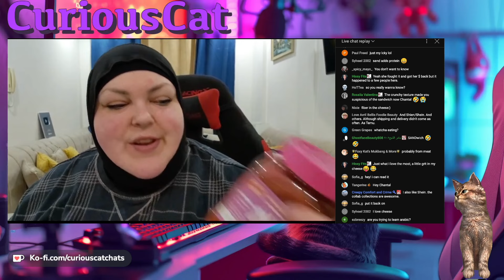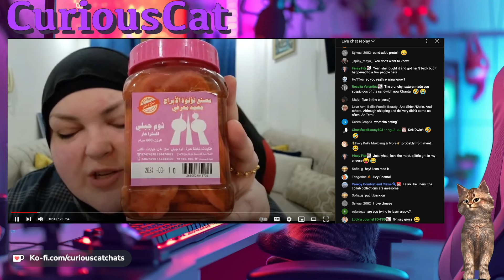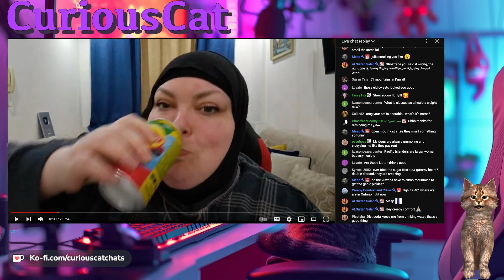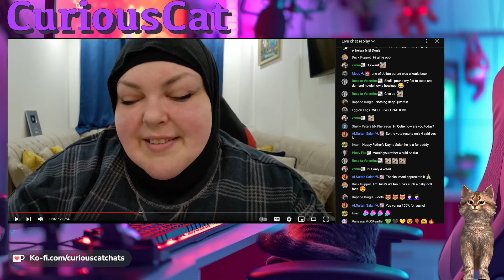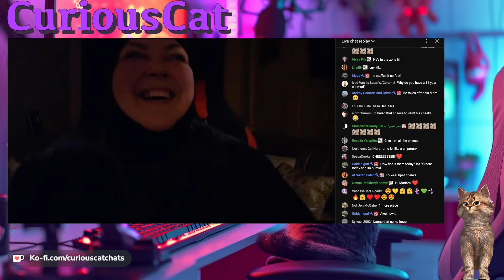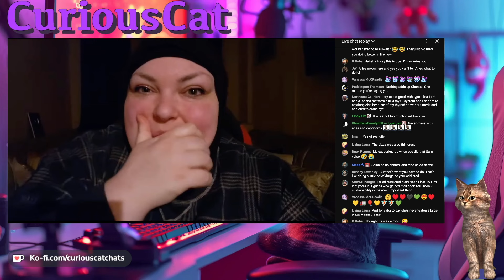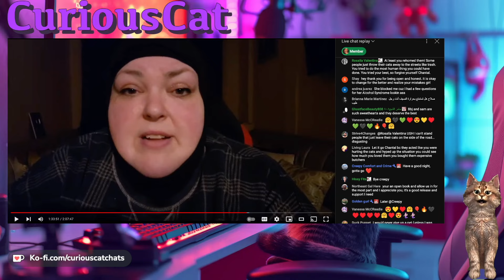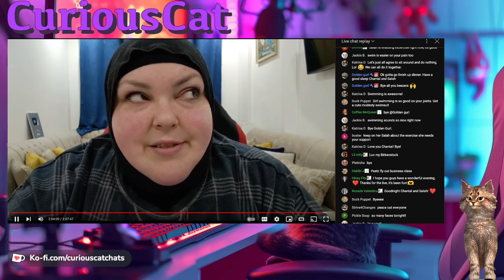Foodie Beauty | SHE's traumatised from rehoming her cats?!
NO eating noises!
A very brief look at the mukbang and selected clips from the live of 17 June, where Chantal says she’s gonna eat whatever she wants, how Salah is SO supportive, talks again about reactors and about rehoming Sam and BBJ - how SHE has trauma from that!